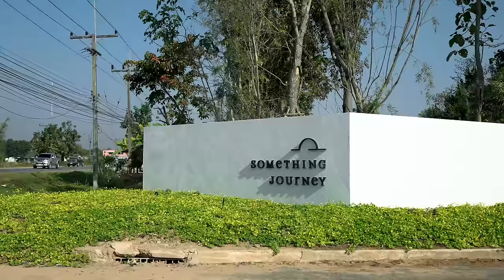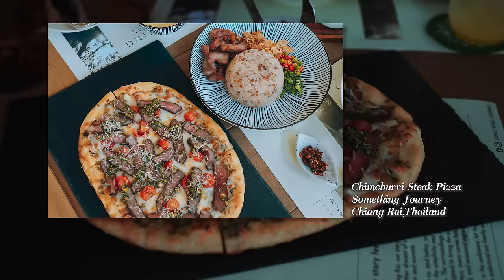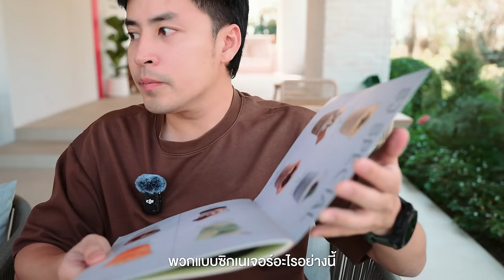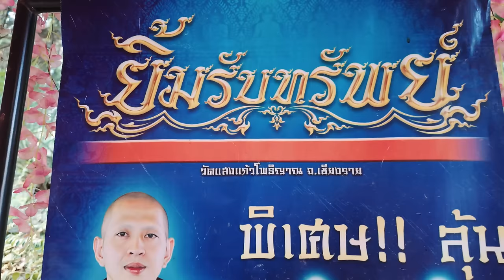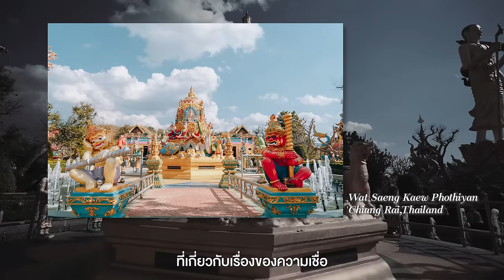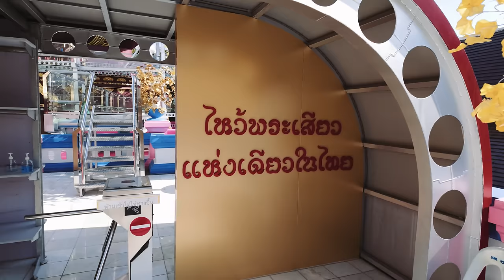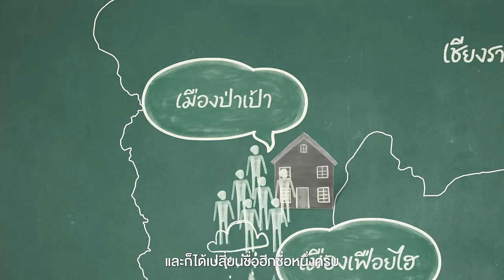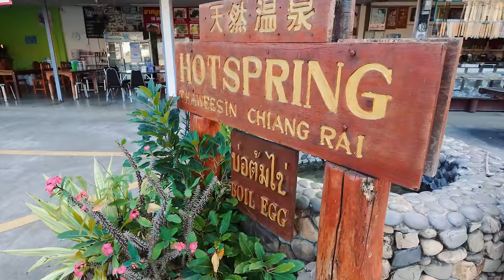Road Trip ภาคเหนือ 3 อำเภอ จากเชียงรายไปเชียงใหม่ | VLOG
• เคยลองขับรถจากเชียงรายไปเชียงใหม่ไหมครับ
รู้ไหมว่าระหว่างทางมีอะไรมีที่ไหนให้เราไปเที่ยวบ้าง
เส้นทางนี้คุณจะได้เจอกับเขื่อนกลางธรรมชาติ
วัดที่มีความดั้งเดิมและสมัยใหม่ น้ำพุร้อนธรรมชาติ
คาเฟ่และร้านอาหารสุดอบอุ่นเหมือนกับว่าเรากำลัง
นั่งพักผ่อนอยู่ในบ้าน ที่ตั้งอยู่ตำบลห้วยสัก อำเภอเมือง
และนี่ก็คือการ เที่ยวแบบ Road Trip จากเชียงรายสู่เชียงใหม่

- เดินทางช่วงมกราคม 2024
0:00 เปิดรายการ
1:47 Something Journey
17:29 เขื่อนแม่สรวย
20:04 วัดแสงแก้วโพธิญาณ
27:43 น้ำพุร้อนทวีสิน
Credit
 Producer: Patt
 Creative : Bas, Earth
 Photographer : Bas,Jubb
 Photo Edit : Jubb
 Editor:  Auwiaom
 Motion graphic : Oat,Toei,Tae
 Video : Yen, Bas
 Script writer : Tong
 Graphic : Beau
 Colorist : Chompoo
Camera Gear
-Sony A7S3
-DJI pocket3
-DJI mavic air 3
Background Music
Assaf Ayalon - My Heart Is Blue Black - Instrumental Version
Assaf Ayalon - Walking Through
Aves - Fried Eggs
Aves - Snowflakes
Dan Zeitune - CELEBRATION - Instrumental Version
Dan Zeitune - Rush Hour
Duffmusiq - Anabel St
Ian Post - Wee Folk
Jake Soffer - From Sea to Sky
Jakub Pietras - Irish PubKashido - Shell Be Coming Round the Mountain
Ofer Koren - Let the Good Times Roll - Instrumental Version
Romeo - The Sky Within
Simon Wester - Within Our Midst
Tennessee Pistols - Im on the Move
Yestalgia - Morning Reset
Yonatan Riklis - Its a Slippery Slope
Ziggy - Harvest Moon Waltz
[Soundstipe]
Avocado_Junkie_Rag_Deluxe_instrumental
Fabio_Poian_Sicilia_instrumental
Heartland_Nights_Front_Porch_Etude_2_instrumental
Liberty_The_Night_Is_Young_instrumental